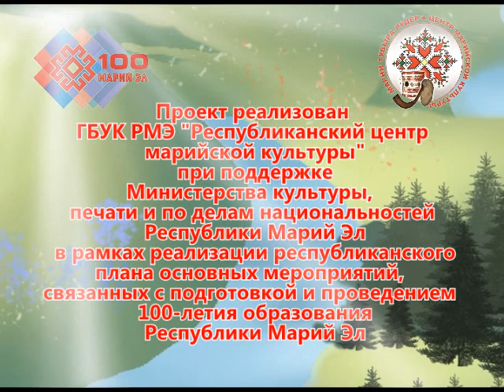Мультурок. 12 урок